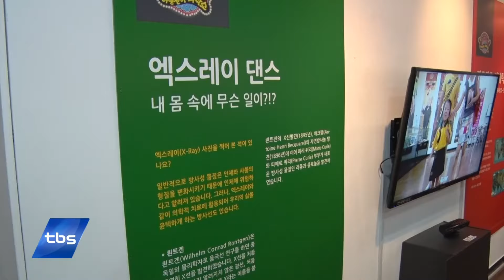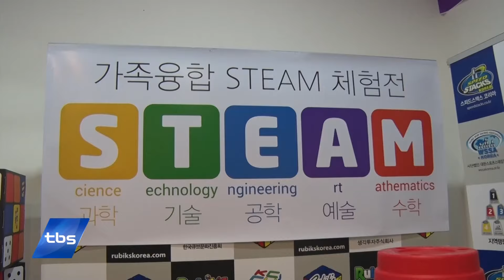[tbsTV] 게임으로 배우는 학교 수업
무더운 날씨가 예상되는 올 여름, 다가오는 자녀들의 여름방학에 체험 활동 계획을 세우는 것이 여간 어려운 일이 아닌데요. 서울애니메이션 센터에 그 해답이 있습니다.
 신체 활동은 물론 학습 효과까지 톡톡히 볼 수 있는 교육 체험전이 열리고 있는 서울애니메이션 센터에 다녀왔습니다.